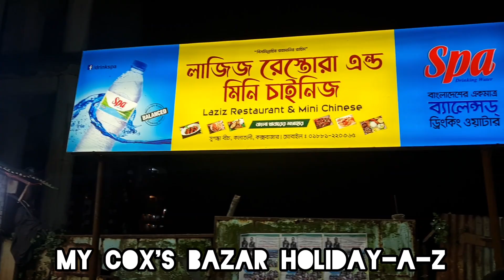Sylhet to cox's Bazar Beach|full explanations how much cost|cox's Bazar Beach activities|us bangla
Sylhet to cox's Bazar 2021|cox's Bazar tour|My Travel Vlog Cox's Bazar
Cox's Bazar Beach (Bengali: কক্সবাজার সমুদ্র সৈকত), located at Cox's Bazar, Bangladesh, is the longest natural sea beach in the world running 120 kilometres (75 m and 3rd longest beach after Praia do Cassino of Brazil and Ninety Mile Beach of Australia. It is the top tourist destination of Bangladesh.